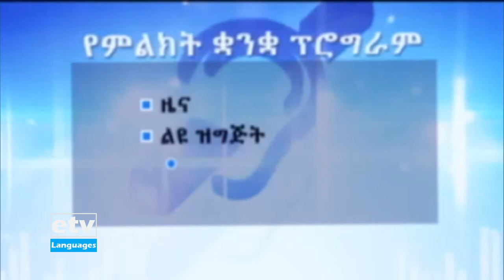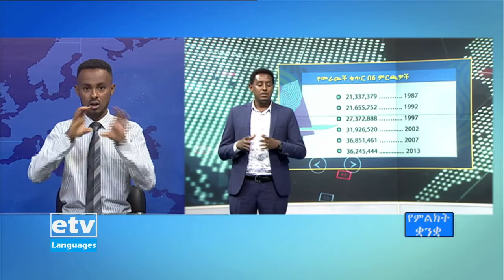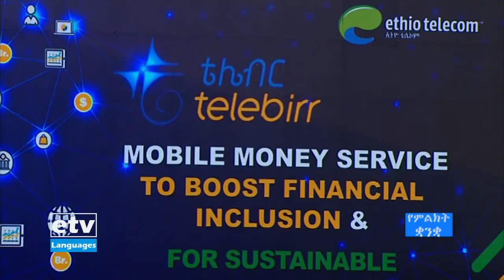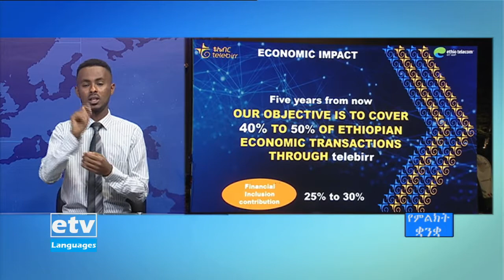ዜና በምልክት ቋንቋ… ግንቦት 10/2013 ዓ.ም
ዜና በምልክት ቋንቋ… ግንቦት 10/2013 ዓ.ም#EBC